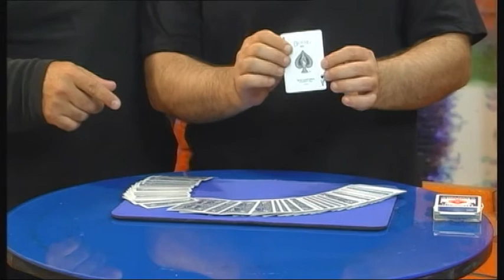MAGIA PARA DAR O TOMAR PROGR. 8.mpg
cuasimago en somos buena gente